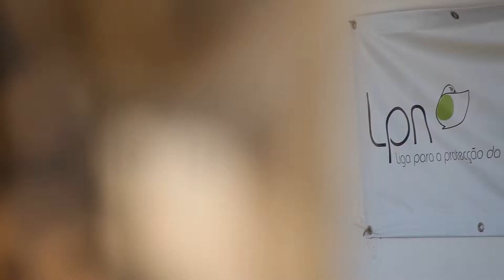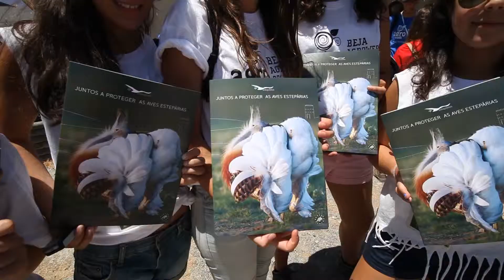4º dia da Agroweek 2013